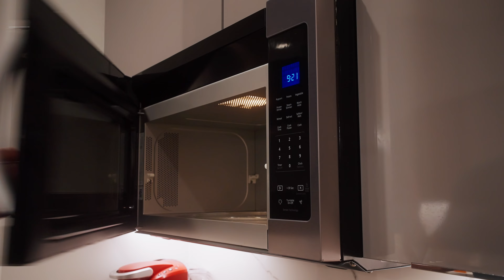5 Min Meals w/ Miller | Creamy Shrimp Pasta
Join Miller in this quick 5-minute cooking delight as he whips up a luscious creamy shrimp pasta. Discover the secrets to a delicious meal in minutes!